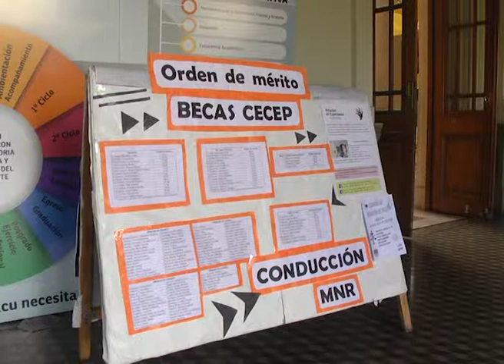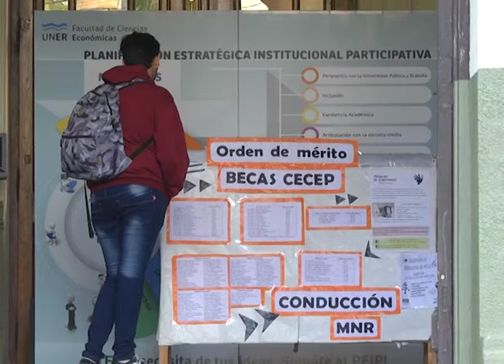BICICLETAS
LA UNER TIENE UN PROGRAMA DE BECAS DE BICICLETAS PARA TRASLADO DE ALUMNOS QUE TENGAN PROBLEMAS ECONÓMICOS. SE APLICA EN TODAS LAS UNER, SON 20 BICICLETAS QUE EN COMODATO POR UN AÑO LAS OBTIENEN LOS ASPIRANTES CON UN SISTEMA DE MERITO. HOY FINALIZA LA INSCRIPCION EN LA DE CS ECONÓMICAS. SILVINA FERREYRA, SECRETARIA DE EXTENSIÓN FCECO.